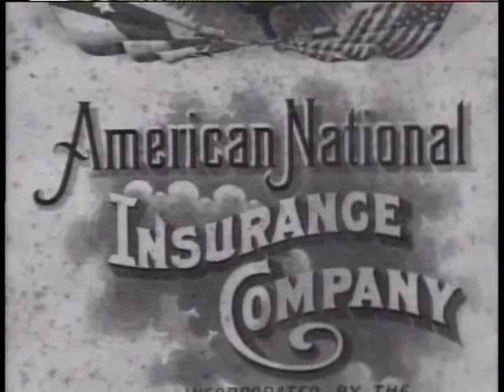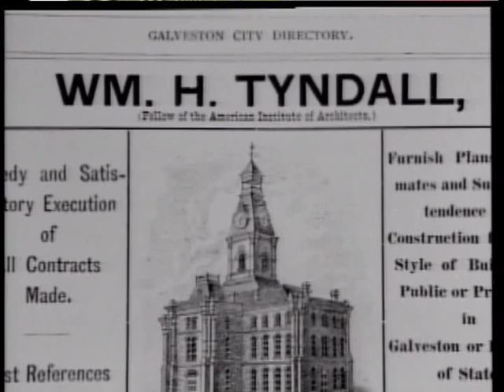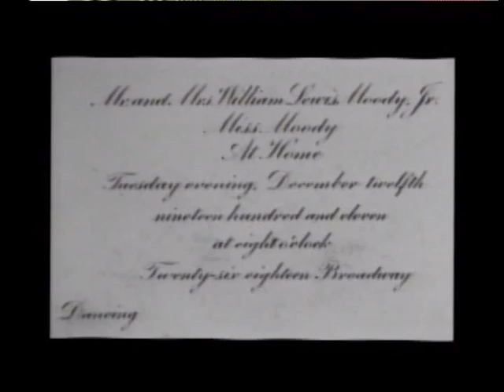AboutGalveston'sMoodyMansion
Galveston's Moody Mansion is open for tours daily. Visit moodymansion.org for times and details.